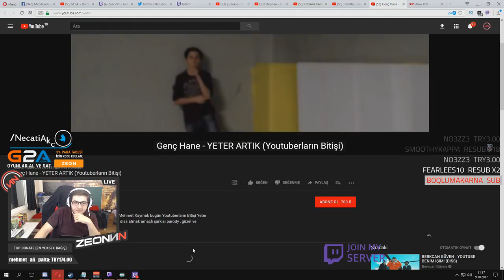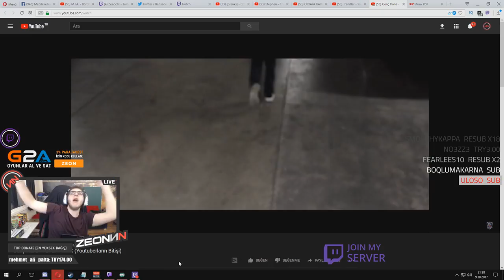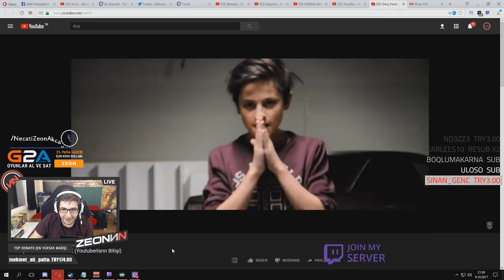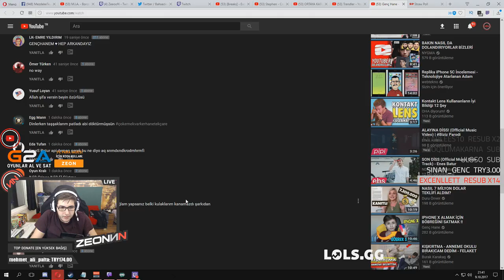zeoNNN Genç Hane'nin Diss Videosunu İzliyor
Necati ''ZeeooN'' Akçay Genç Hane - YETER ARTIK (Youtuberların Bitişi) Videosunu Yorumluyor